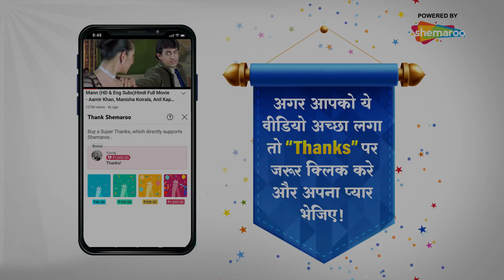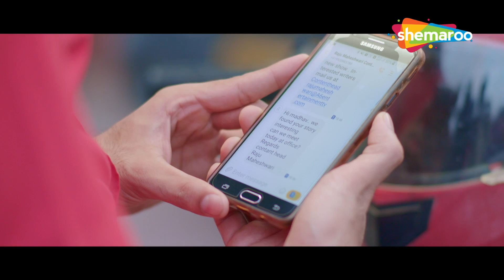Bro रज़िया गुंडों में फास गयी Bro | Is She Raju? (2019) | Comedy Scene| Shemaroo Bollywod Premiere